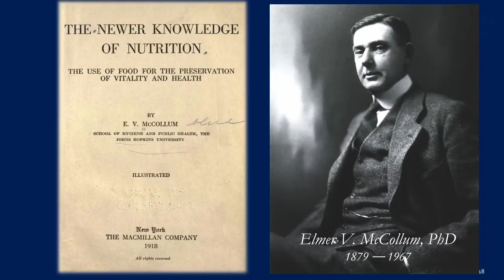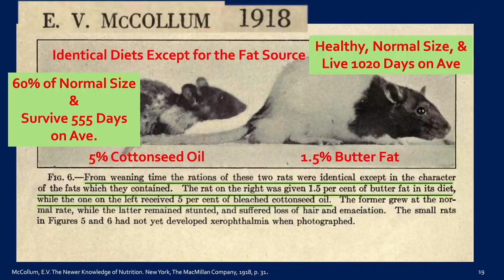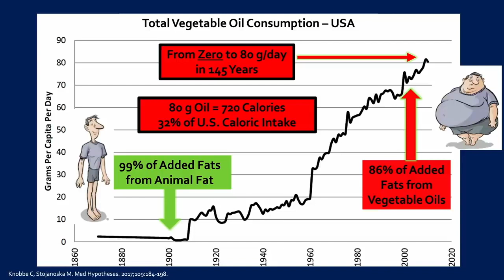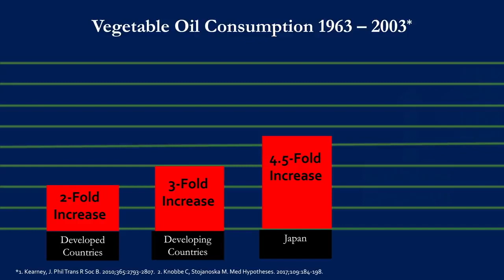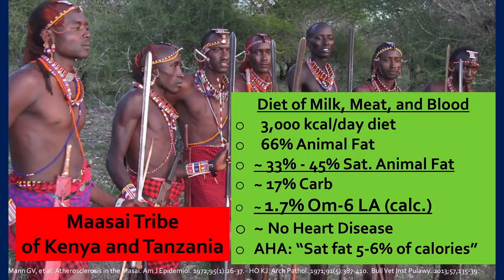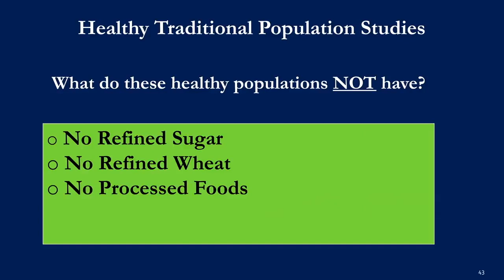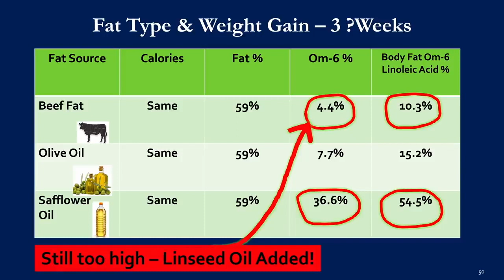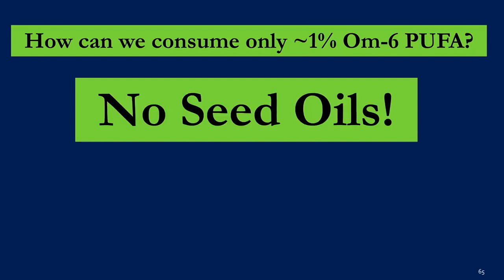Keeping alive by avoiding this :-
This is an edited version of a great Chris Knobbe talk on the dangers of seed oils. Chris reveals some hidden truths!